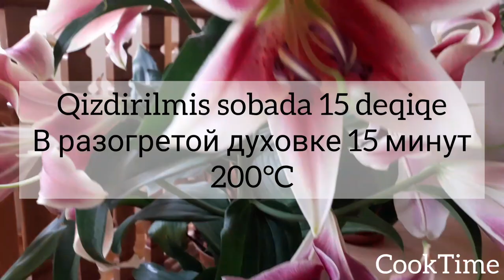Tez hazırlanan asan,dadlı Şokoladlı tort🥧 Простой и Быстрый в приготовлении Шоколадный торт🥧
Stəkənın ölçüsü 200ml
Обьем стакана 200мл

Ərzaqlar:
3əd.yumurta
1st.şəkər
120ml su
120ml bitki yağı
2st.un+1p.qabartma tozu+1p.kakao (25qr)
Sirop:3y.q.mürəbbə suyu +2y.q.konyak
Kremi:1st.krem şantı (200ml)+1ст.qaymaq (200qr)
Üzəri üçün 1 plitka şokolad (100qr)+1çay.q.kərə yağı
Bəzəyi üçün hər hansı şokolad

Perqament kağızının üzərinə xəmiri uzunluğu 37sm,eni isə 30sm diametrdə yayıb 200°C qızdırılmış sobada 15 dəq.bişiririk

Ингредиенты :
3яйца
1ст.сах.песка
120мл.воды
120мл.раст.масла
2ст.муки+1п.рахрыхлителя+1п.какао (25гр)
Сироп:3ст.л.вареньего сока+2ст.л.коньяка
Крем :1ст.крем шанти(200мл)+1ст.сливок (200гр)
Глазурь:100гр .шоколада+1ч.л.слив.масла
Украшаем любым шоколадом

Сливаем тесто на пергаментную бумагу диаметром :длина 37см,ширина 30 см,выпекаем в разогретой до 200°С духовке 15 минут